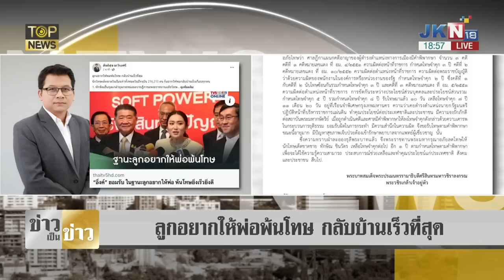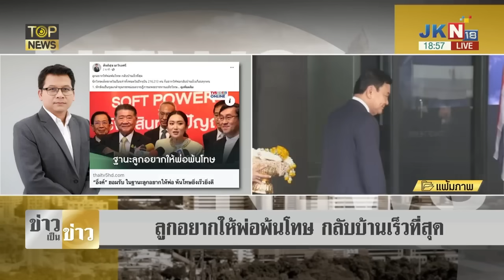"สันติสุข" ฟาดเจ็บ "อุ๊งอิ๊ง" พูดเอาแต่ได้ บอกอยากให้ "พ่อ" พ้นโทษโดยเร็ว | TOP HIGHLIGHT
"สันติสุข" ฟาดเจ็บ "อุ๊งอิ๊ง" พูดเอาแต่ได้ บอกอยากให้ "พ่อ" พ้นโทษโดยเร็ว แนะ 3 ทางกลับบ้านให้ "ทักษิณ"